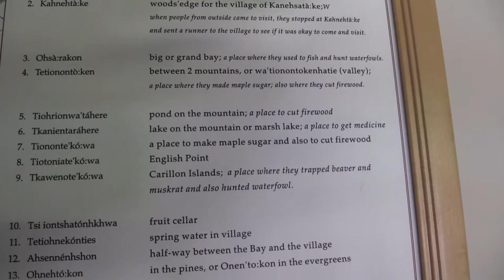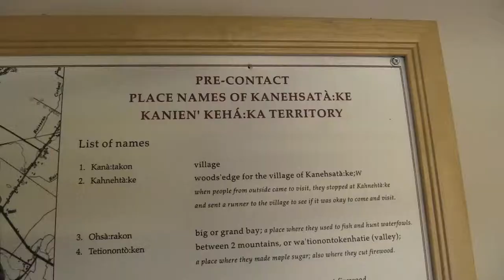Map of traditional Kanesatake land and hunting ground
Kanesatake Mohawk Grand Chief Serge Simon, in Kanesatake near Montreal Wednesday, August 26, 2015 , points out an area of a proposed oil pipeline on a map that shows traditional land and hunting grounds guaranteed to his people by the French Crown. (John Kenney / MONTREAL GAZETTE)